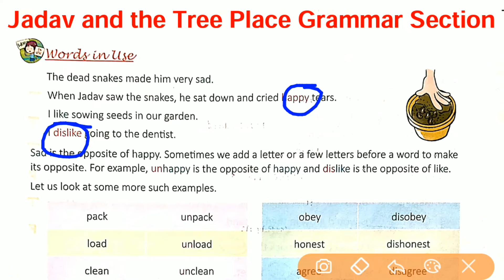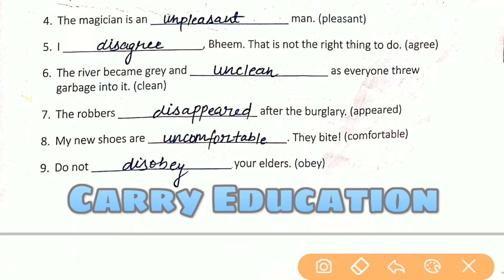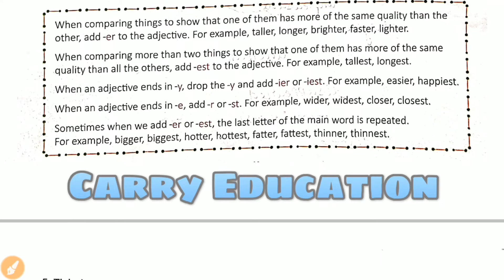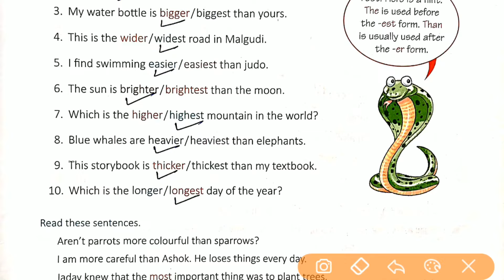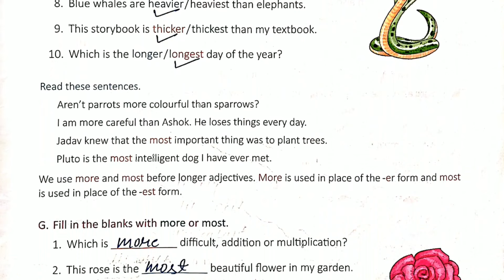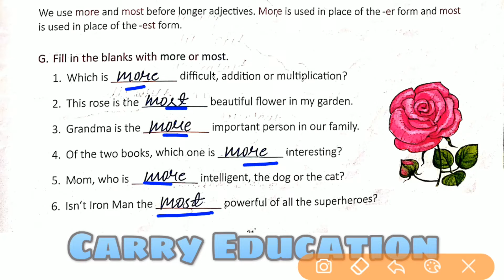Grammar Jadav and the Tree Place |Class 3 Jadav and the Tree Place Grammar Solution The Magic Carpet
About the video :- In this video we have explained Grammar Jadav and the Tree Place in hindi